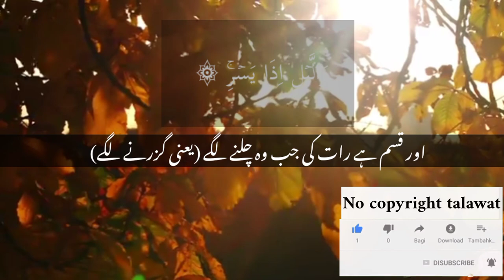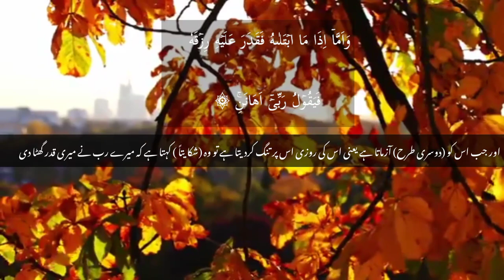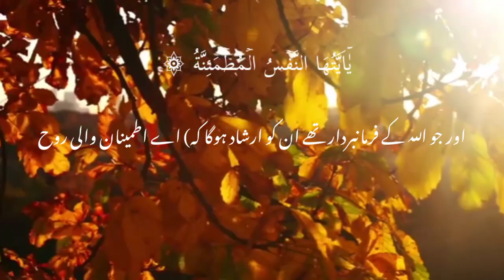Recitation of Surah Al-Fajr with Urdu Translation || سورۃ الفجر ( no copyright talawat)